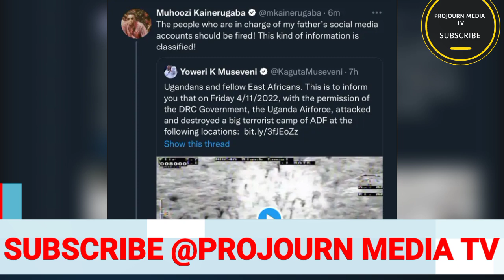Muhoozi Avudde mumbeera Museveni lekeraawo okwasanguza Ebyama byamajje naddala ngatulumbye enkambi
Muhoozi Aswaziza uganda wawagidde abayekera ba m23 abatogomya congo ekituufu bakitegedde abasasula